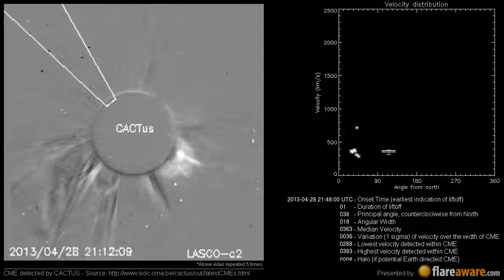A Non Earth directed CME at 2013-04-28 21:48:00 UTC